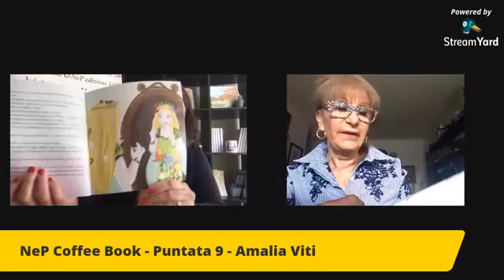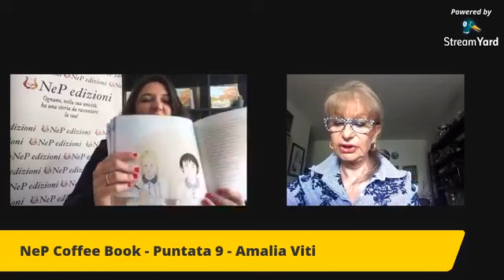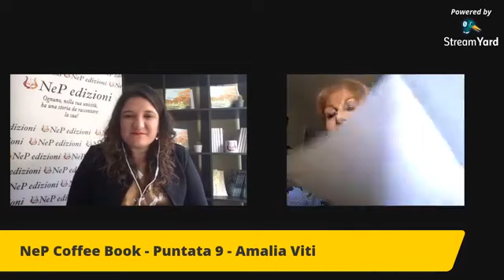NeP Coffee Book - Puntata 9 - Amalia Viti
NeP Coffee Book
Puntata 9
26 maggio 2020

Presentiamo il libro
"Tra magia e realtà"
di Amalia Viti

Intervengono:
Amalia Viti, Autrice
Milena Palumbo, Direttore editoriale NeP edizioni